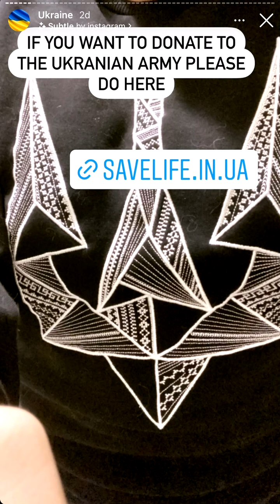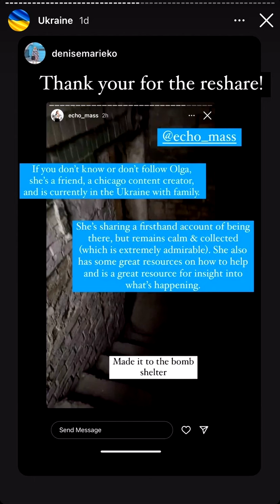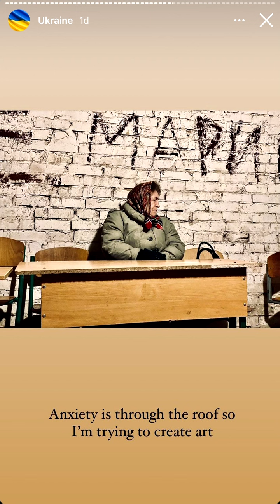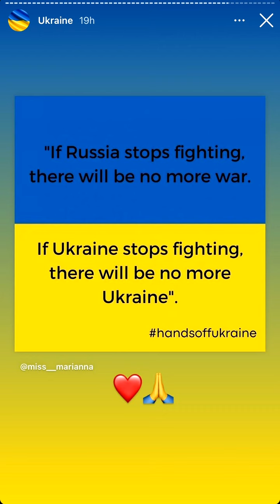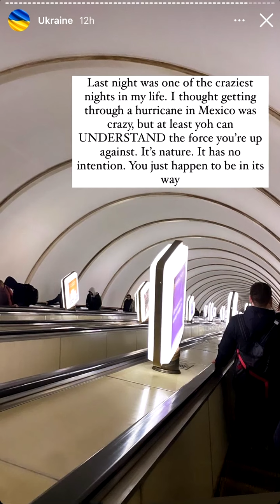A Chicagoan, back home to visit Ukraine, trapped by invasion: ‘We need help. This is real war.’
“People are dying every second here,” Tsoi told the Chicago Sun-Times early Saturday. “It’s been a crazy 48 hours, and I am hardly processing it all. We need help. This is real war.”